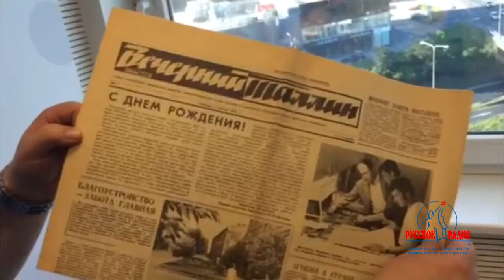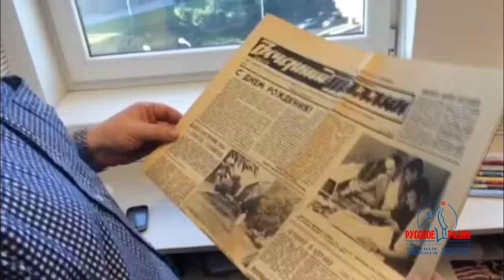Павел Иванов в гостях у "Русского Радио"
В утренней программе "Полный вперёд!"